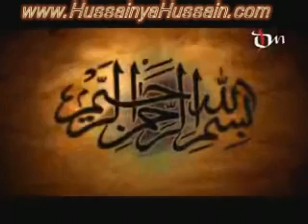Pakistani nawha by Khadim Hussain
Posted bySayed Talwar.